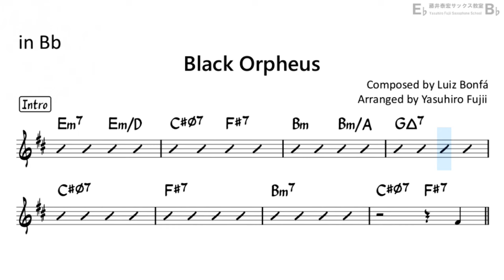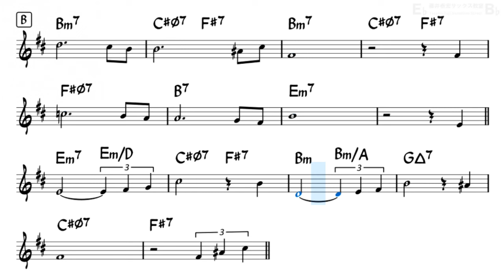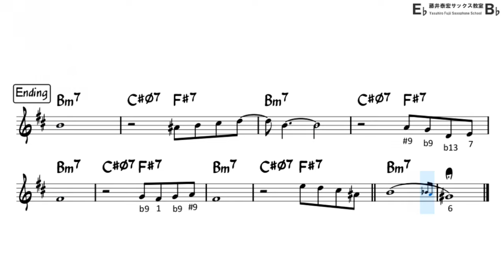Black Orpheus - Backing Track with Sheet Music for Tenor Sax